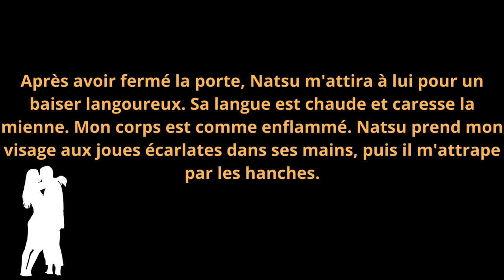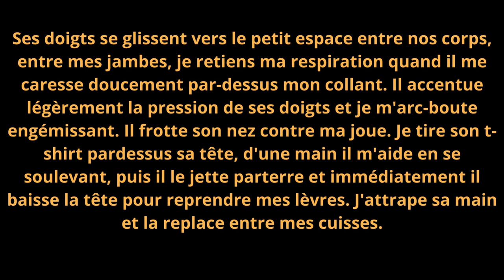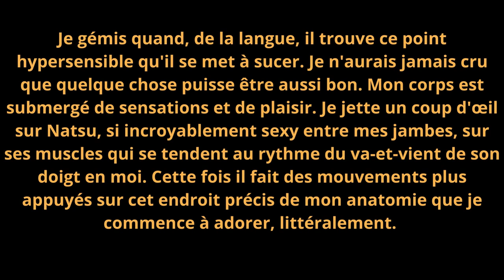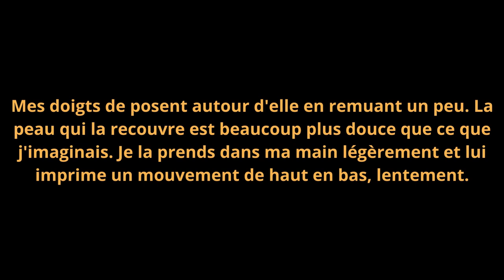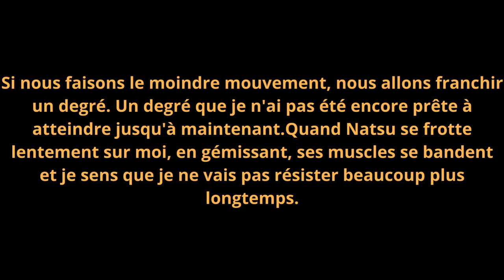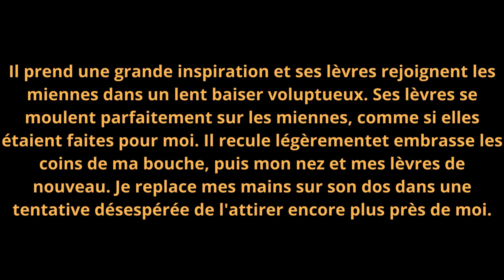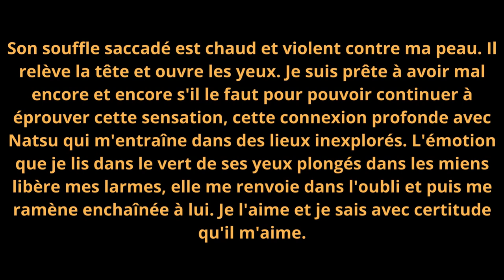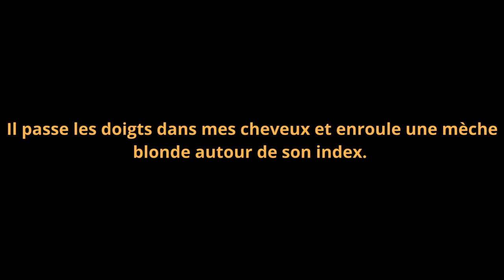Fanfiction Fairy Tail - Bad boys VS Meufs - Chapitre 19 - Un lemon sensuelle 🍋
~~ Hi ! ~~

J'espère que la vidéo vous a plu, si c'est le cas lâchez un like et abonné vous si vous le souhaitez et activé la cloche de notification !! Je vous dis à la prochaine vidéo !! Annyeong !!! :3

Pour info :

~J'ai monté cette vidéo avec Filmora
~Les personnages viennent du manga " Fairy Tail" et du jeu/manga " Amour sucré
~La vidéo sur cette fanfiction sort le Lundi à 17h

                      - namjoon_the.presidentboy

                      -  kagome_chane